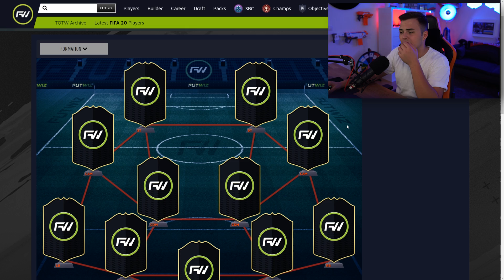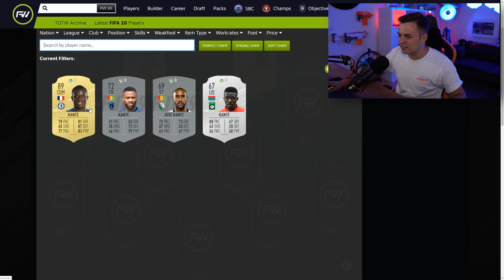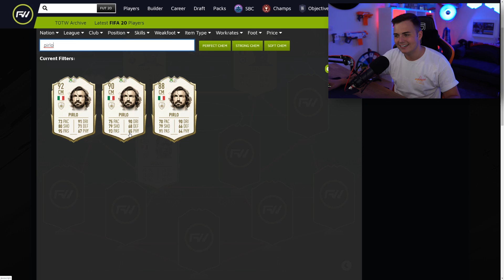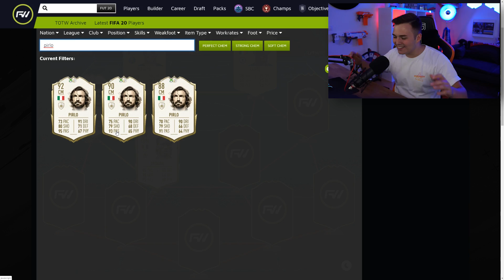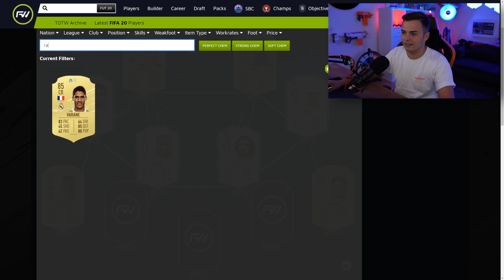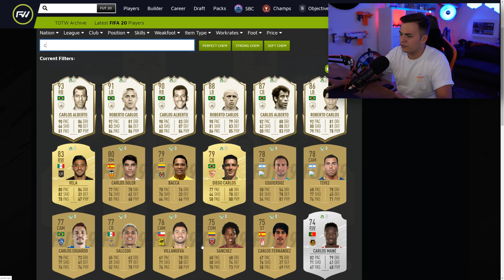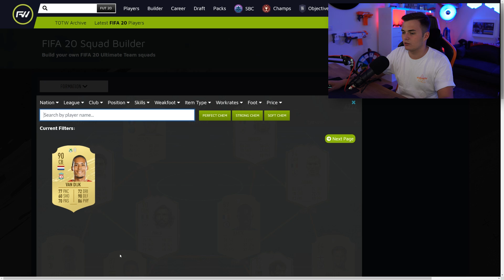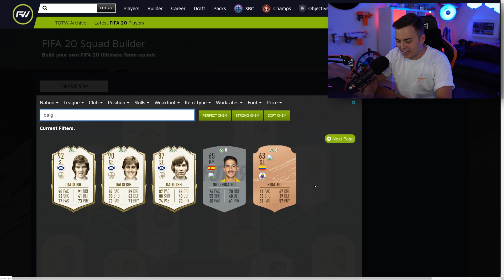FIFA 20: MEIN DREAM TEAM 😍 Icon Squad Builder